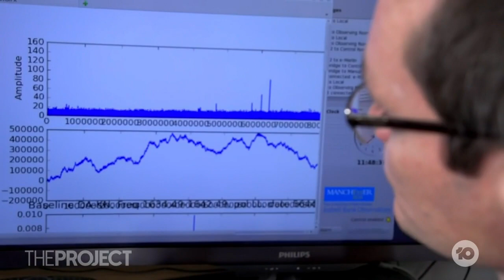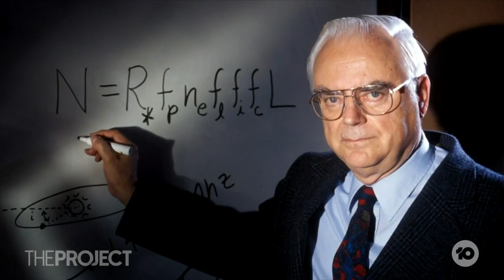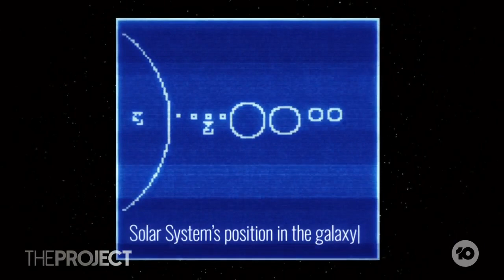Scientists Can't Agree If We Should Search For Aliens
Researchers at NASA have proposed a new message to send to the farthest reaches of our galaxy, in the hopes of contacting alien life. But some scientists are warning that we may not like what we find.